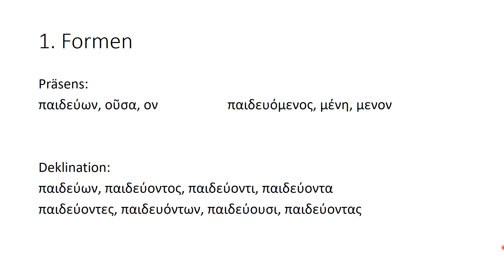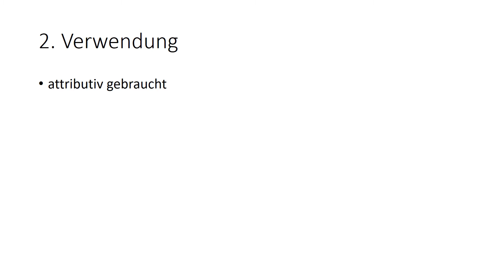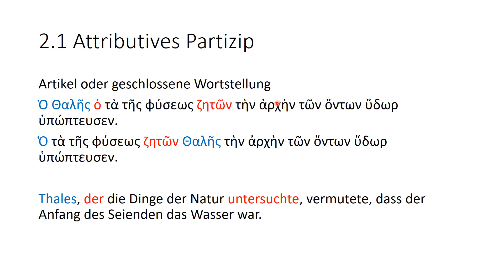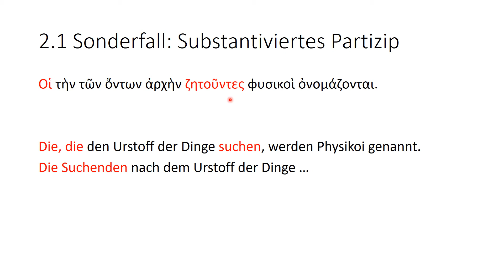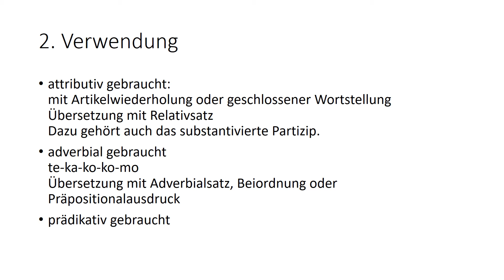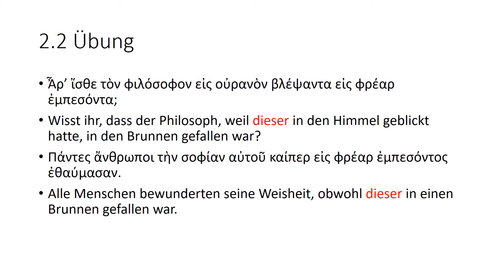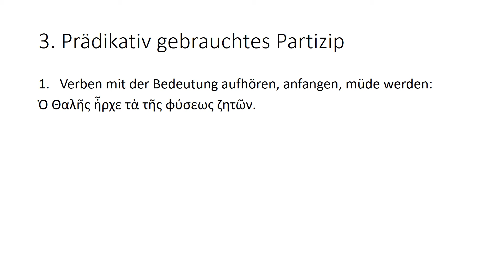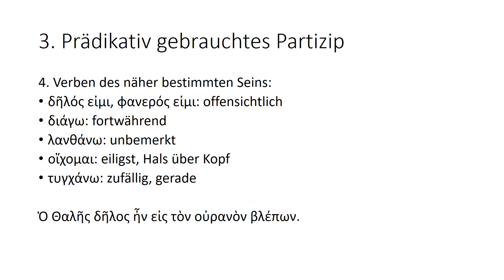Griechisch 2020 06 30 Wiederholung Partizip